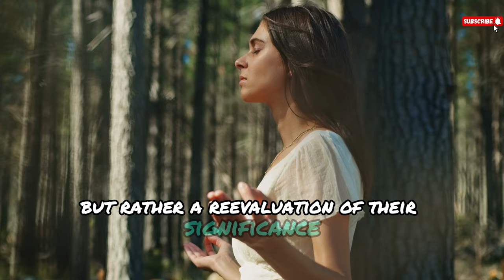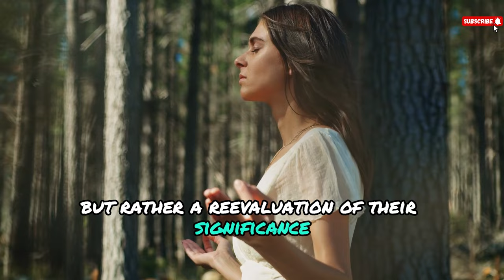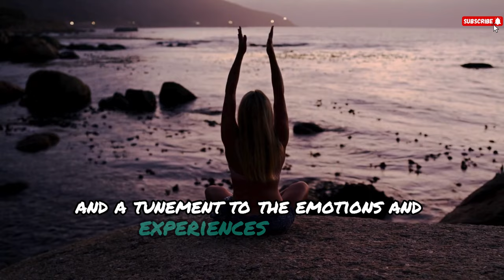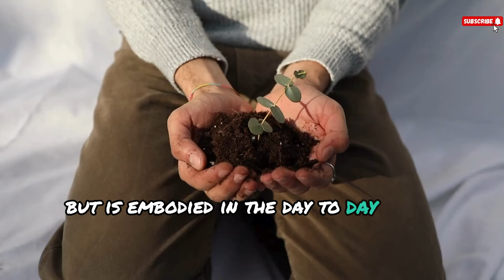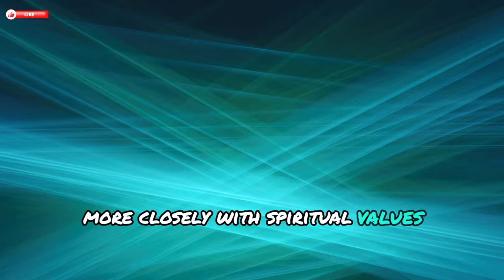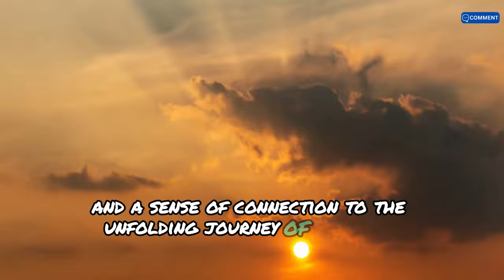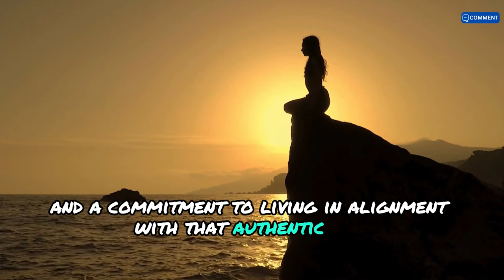Signs You are Merging With Your Higher Self | Spiritual Awakening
Delve into the transformative journey of spiritual evolution and discover the signs that indicate the merging of your consciousness with your higher self. This video serves as your guide to understanding the subtle yet powerful indicators that signal a deepening connection with your divine essence.